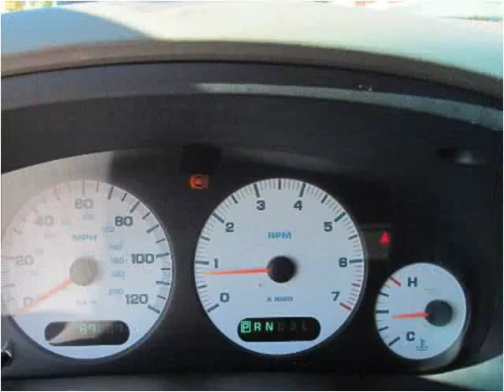2002 Chrysler Town & Country Used Cars Pulaski TN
This 2002 Chrysler Town & Country is available from Brewer Motor Company.